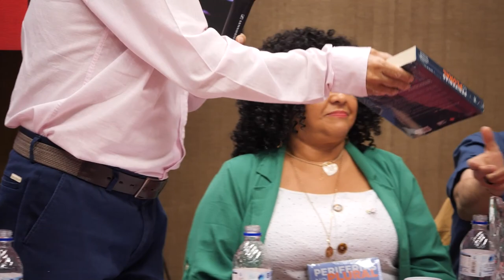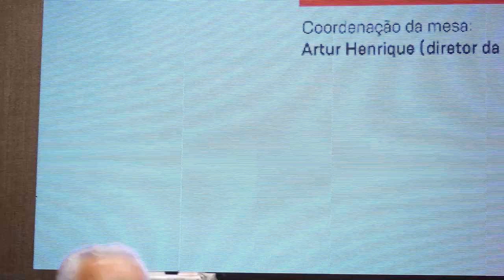Eleições e Trabalho de Base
Assista ao painel "Eleições e Trabalho de Base", realizado durante a Conferência Eleitoral e Programa de Governo PT 2024 Marco Aurélio Garcia, no dia 8 de dezembro de 2023.